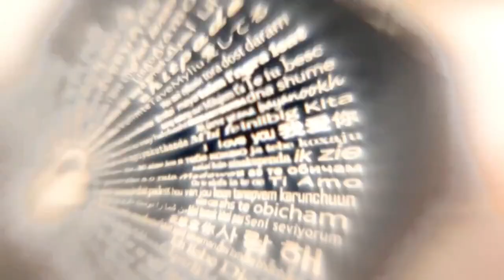Mothers Day Gift, Preserved Purple Real Rose with Angel Wings Necklaces, Flower Gifts for Women Wife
Mothers Day Gifts, Preserved Purple Real Rose with Angel Wings Necklaces, Flower Gifts for Women Wife Mom Girlfriend
Lear more